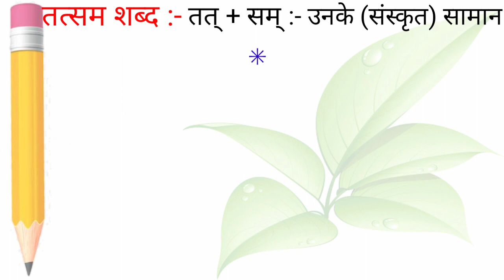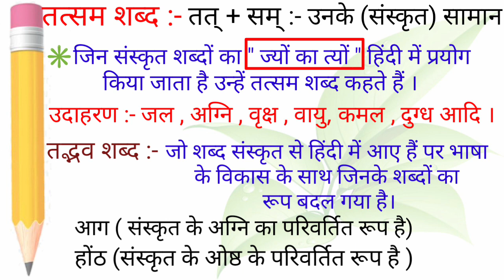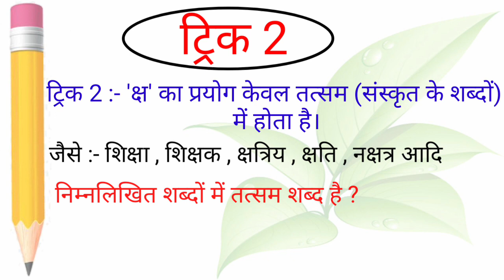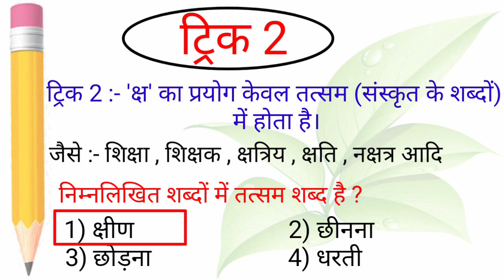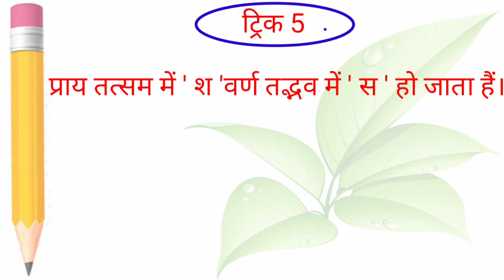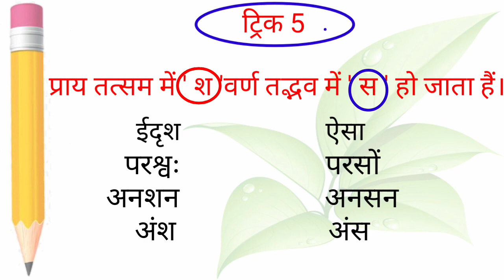तत्सम तद्भव पहचानने की ट्रिक। Tatsam tadbhav kaise pahchane। Tatsam tadbhav in Hindi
samas in Hindi tricks

तत्सम तद्भव को पहचानने की ट्रिक, तत्सम तद्भव कैसे पहचानेंगे, tatsam tadbhav kaise pahchane, tatsam tadbhav in Hindi, up lekhpal latest news today, upsssc lekhpal latest news today, tatsam tadbhav ki trick,